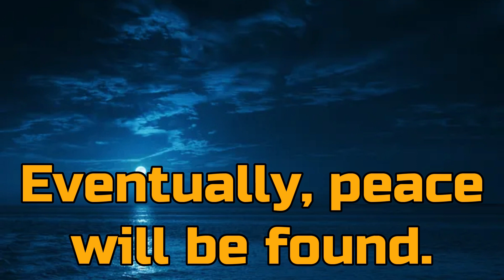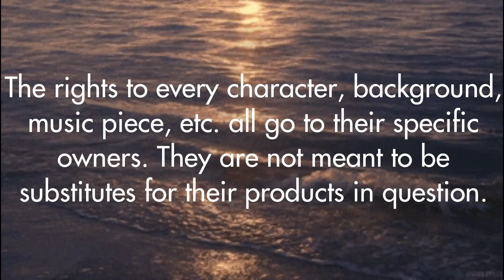Fronge World Episode 3: Welcome the Wizard (READ DESC)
A quarrel for the ages begins, and Azusa reunites with an old friend.

Original upload: Sep 11, 2022. Had to reupload cause I used Epiphany from Sweeney Todd. I put the lyrics I used here because I find them absolutely necessary for establishing Matt Damon as a villain.

There's a hole in the world like a great black pit
And it's filled with people who are filled with shit
And the vermin of the world inhabit it

They all deserve to die
Tell you why, Mrs. Lovett, tell you why
Because in all of the whole human race
Mrs. Lovett, there are two kinds of men and only two
There's the one staying put in his proper place
And the one with his foot in the other one's face
Look at me, Mrs Lovett, look at you

No, we all deserve to die
Even you, Mrs. Lovett, even I
Because the lives of the wicked should be made brief
For the rest of us death will be a relief
We all deserve to die